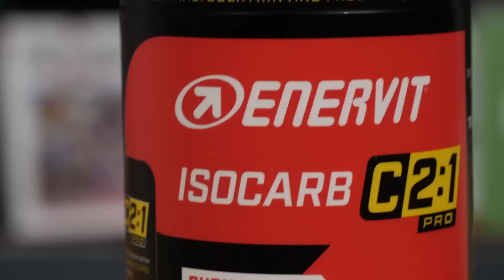È meglio una media gamma attuale o una top di gamma di 10 anni fa? | GCN Italia Risponde.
È meglio una media gamma attuale o una top di gamma di 10 anni fa? | GCN Italia Risponde. Come all’inizio di ogni mese Alan e Giorgio cercano di soddisfare il più possibile le curiosità della community.

Swinging in Paris - Daniel Fridell